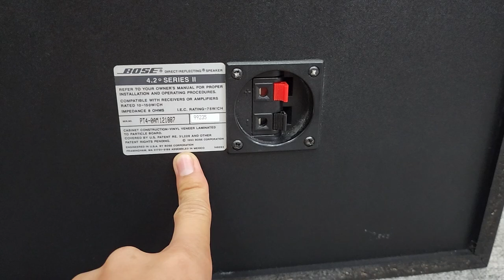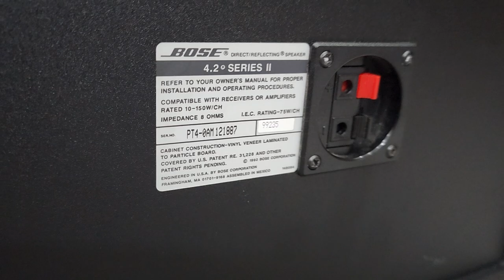Trùm Cuối LOA BOSR 4.2 Seri 2 vàng . Hay Cả Nghe Lẫn Hát . Ngắm Nhìn . giá tốt Tại MC 0978.338.114